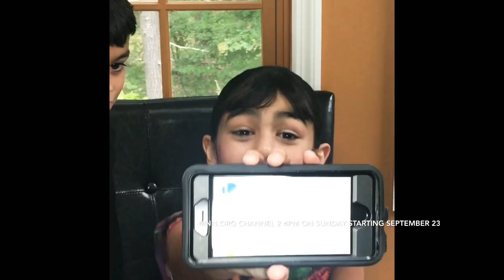Adventures of My Ballerina And Me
Check our beautiful new season on weekly starting September 23 at 4pm !